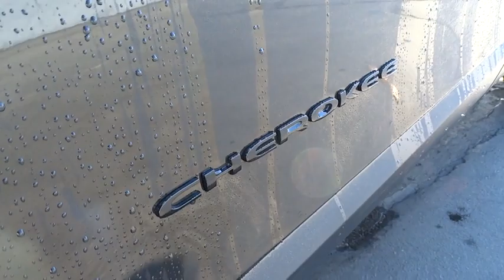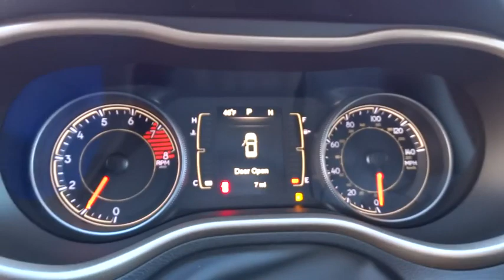2016 JEEP CHEROKEE Reno, Carson City, Northern Nevada, Sacramento, Elko, NV GW204283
2016 JEEP CHEROKEE

4x4, Back-Up Camera, Alloy Wheels, TRANSMISSION: 9-SPEED 948TE AUTOMATIC... COMFORT & SOUND GROUP, ENGINE: 3.2L V6 24V VVT W/ESS, RADIO: UCONNECT 8.4. EPA 28 MPG Hwy/20 MPG City! Brilliant Black Crystal Pearl Coat exterior AND MORE!br /br /KEY FEATURES INCLUDEbr /4x4, Back-Up Camera, Aluminum Wheels Rear Spoiler, Keyless Entry, Privacy Glass, Child Safety Locks, Steering Wheel Controls. br /br /OPTION PACKAGESbr /ENGINE: 3.2L V6 24V VVT W/ESS Pentastar, Stop-Start Multiple VSM System, 3.25 Axle Ratio, 700 Amp Maintenance Free Battery, Dual Bright Exhaust Tips, RADIO: UCONNECT 8.4 Nav Capable! See Dealer For Details, GPS Antenna Input, 6 Month Trial (Registration Required), Uconnect Access, 8.4 Touchscreen Display, Remote USB Port, QUICK ORDER PACKAGE 26K ALTITUDE (RETAIL) Engine: 3.2L V6 24V VVT w/ESS, Transmission: 9-Speed 948TE Automatic 1 Speed PTU, Jeep Black Gloss Badging, Gloss Black Roof Rails, Gloss Black Fascia Applique, Gloss Black Grille Surrounds, Day Light Opening Moldings, COMFORT & SOUND GROUP 9 Amplified Speakers w/Subwoofer, Power 8-Way Driver Seat, Power 4-Way Driver Lumbar Adjust, TRANSMISSION: 9-SPEED 948TE AUTOMATIC 1 SPEED PTU (STD). br /br /VEHICLE REVIEWSbr /Great Gas Mileage: 28 MPG Hwy. br /br /WHO WE AREbr /At Lithia Chrysler Jeep of Reno our first and foremost goal is to make your car-buying and ownership experience better than any other you've had near Carson City, Auburn CA, Sparks and beyond. And prepare to have your expectations exceeded. br /br /Price does not include $449 Dealer doc fee, taxes and license fees.ï¿½ Price contains all applicable dealer incentives and non-limited factory rebates. You may qualify for additional rebates; see dealer for details. br / Some of our used vehicles may be subject to unrepaired safety recalls. Check for a vehicle's unrepaired recalls by VIN